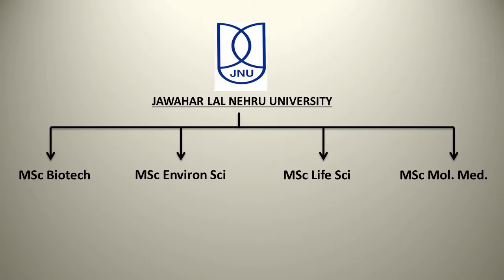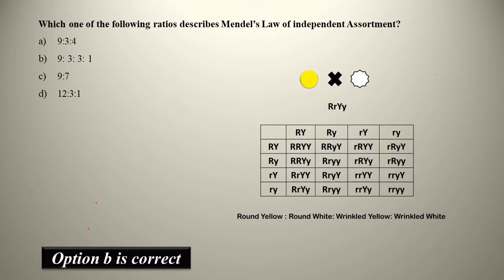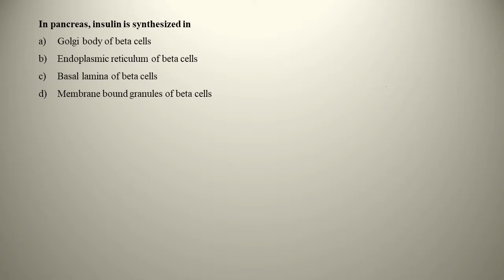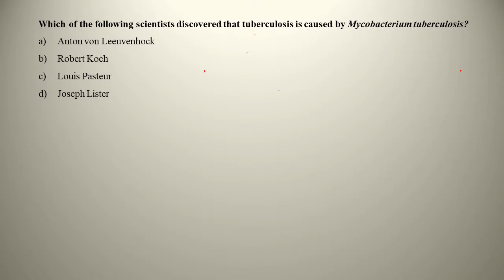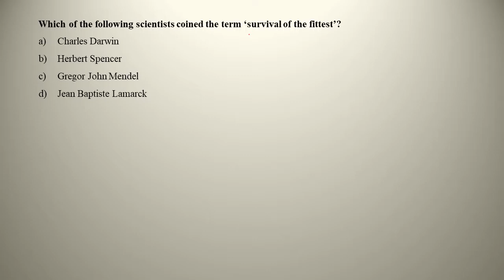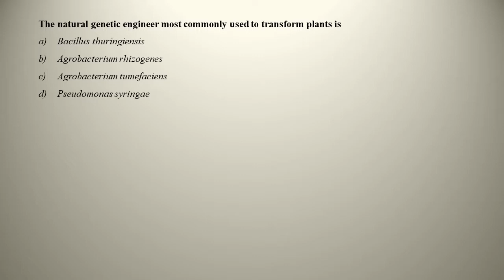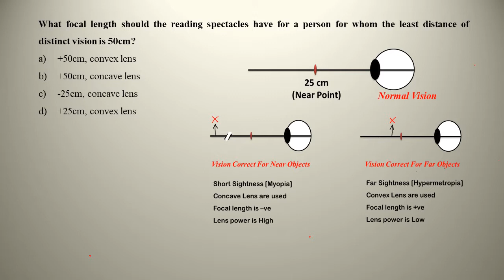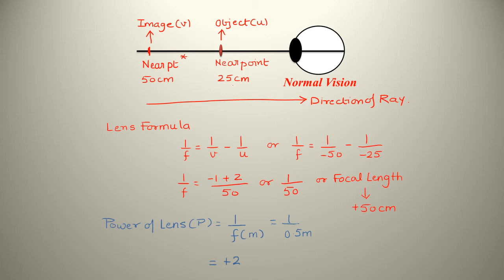JNU Life Sciences exam solved paper 2019 Part A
JNU offers MSc Life Science program. Admission to this program is through JNUEE. This video discuss the 2019 question paper with detailed explanation.

JNUEE 2019 MSc Entrance  Exam